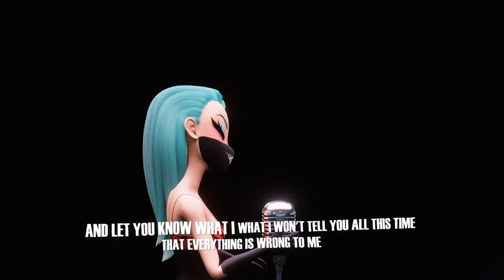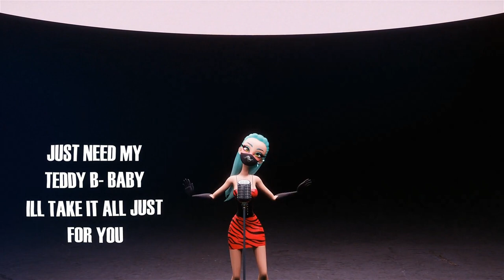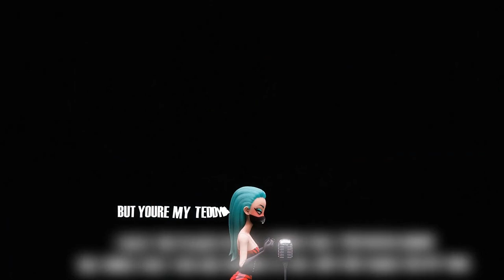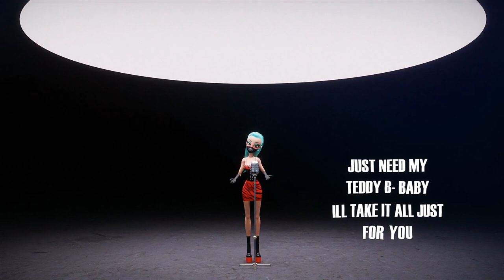POLAR - EVERYTHING WRONG (Lyrics video)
Very personal song for me. Hope you like it!

They think I should live a normal life, do normal things… Just like everyone
else. They want me to follow their stupid rules. But I am much more than that. And no one can stop me from dancing!

IamPolar, and I love to create songs in future pop style. My favorite artists are Don Diablo, Ariana Grande and Marshmello! I hope I'll perform on one stage with them really soon! Follow me to make this journey together.

Lyrics:
Can I be honest here
Don't know if you can tell
That everything is wrong
Just wanted to be fair

And let you know what I
What i won't tell you all this time
That everything is wrong to me

I hate the flowers you always give
The movies that we would see
I just pretend it all
So just you would never leave

I hate the places we go
I know that you never know
 The tunes that you are singing to
are just not made for my soul

But youre my teddy b-baby
Ill put my heart inside you
Ill take it all I am ready
Just need my teddy that's you

You are the cherry to my pie
Apple of my eye
Just need my teddy b- baby
Ill take it all just for you

I'll put my heart inside you
I'll take it all I am ready

Im closing my eyes
I'm letting it pass I let it pass
Though i never liked
things that you do

What I'd hate more is losing you
You know that it is true
I'll make it work oh
I promise That I'll do

Just need my teddy thats you

You are my teddy b-baby

I'll take it all just for you